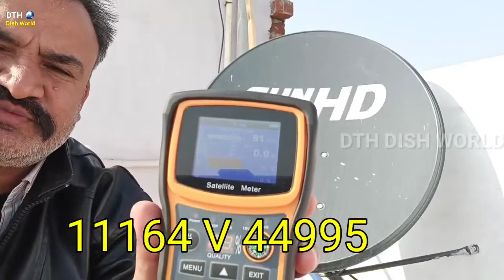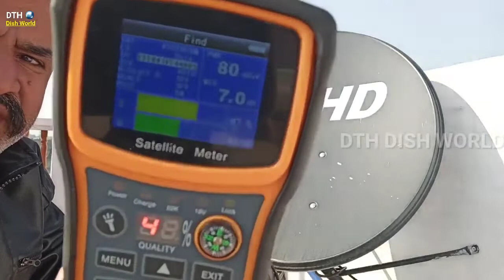Videocon D2h Sun direct Dish Antina Setting | ST2 88e and Measat 91.5e Strong TP DD Free Dish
Videocon and Sun direct Dish Antina Setting aur Strong Tp ke bare me Bataya Gaya Hai.. full installation 2ft dish antina आसानी से डिश एंटिना लगाये खुद अपने आप फिटिंग करे
Videocon Strong TP:-
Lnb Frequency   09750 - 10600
Tp                         11164
Simbal rate          44995
Polarisation               V
22k tone                  On

Sun Direct Strong Mpeg4 TP:-
Tp                         12316
Simbal rate          30000
Polarisation               H
22k tone              Auto

Sun Direct Strong Mpeg2 TP:-
Tp                         12316
Simbal rate          30000
Polarisation               V
22k tone                  OFF